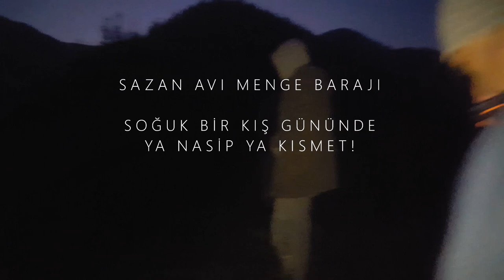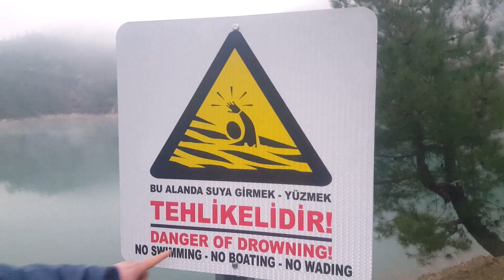SAZAN AVI MENGE BARAJI , KIŞIN SAZAN HANGİ YEMLERİ TERCİH EDİYOR VE NERELERDE SAZAN AVLANIR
DOSTLAR MERHABA
BİZ 27 OCAK 2023 GÜNÜ MENGE BARAJINDA SAZAN AVINA GİTTİK. EKSİ ÜÇ DERECEDE SAZAN AVI YAPTIK. BU VİDEOMUZDA KIŞIN BALIĞIN NERELERDE VE HANGİ YEMLERE VURDUĞUNU SİZLERLE PAYLAŞMAK İSTEDİK. EKİP OLARAK BİZ ÇOK EĞLENDİK HERZAMANKİ GİBİ EĞLENCE BOL AYNI ZAMANDA DA ÇOK GÜZEL VE BÜYÜK BALIK VURUŞLARINIDA İZLEYECEKSİNİZ DOSTLAR.
İYİ SEYİRLER.